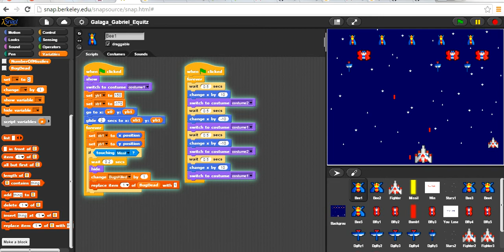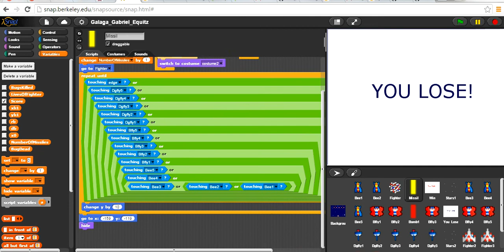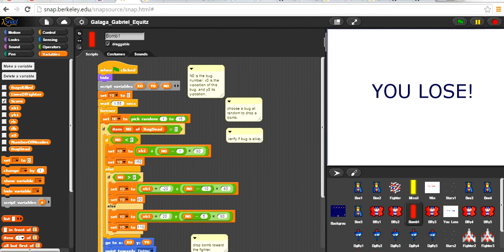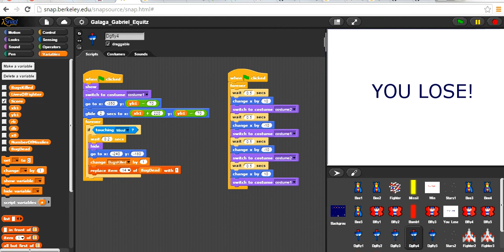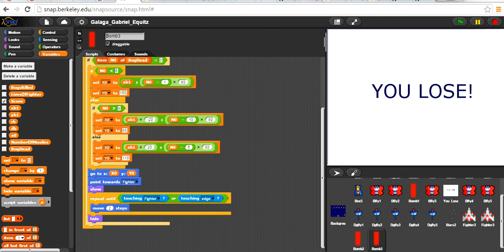Galaga Snap Scratch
Galaga Snap Scratch - the space bar releases missiles and the arrows move the bomber.